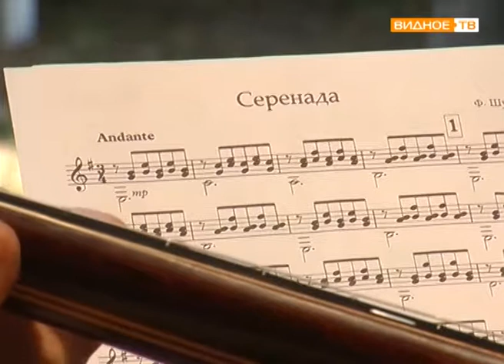"День балалайки" - концерт ансамбля "Русские виртуозы"